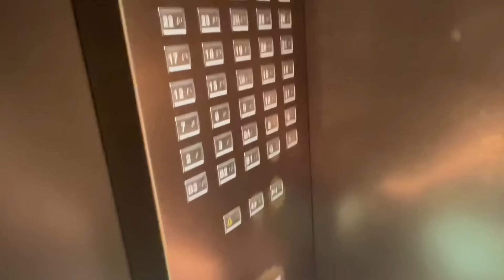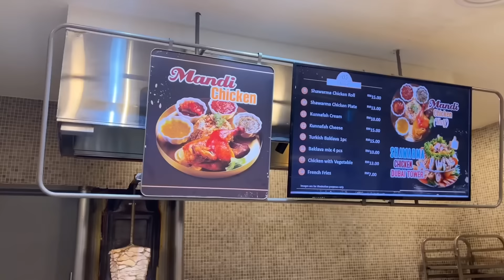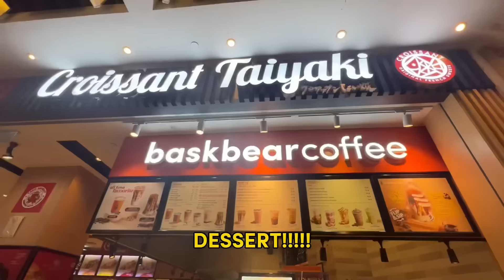TRAVEL VLOG KE NEGARA UPIN IPIN DAY 1 W/ @vilmei @JessicaEffendy @klara_tania @alleciangeline !!!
Hiii semuanyaaa!!! Ini dia video JALAN JALAN KE MALAYSIA